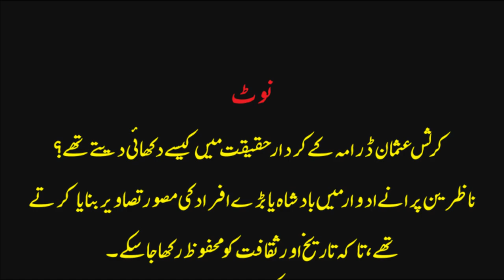Real Picture of Osman Ghazi In History| Komutan Balgay | Bamsi Alp | Bala Hatun | Season 1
In this video, we will show you the real picture portraits of characters in Drama Kurulus Osman. In this video, we took character from Season 1 of Kurulus Osman, there are following characters real picture in history are:
1 - Osman Gazi
2 - Bamsi Alp
3 - Bala Hatun
4 - Sheikh Edebali
5 - Komutan Balgay
6 - Noyan Subutay
7 - Batur Bey
8 - Dundar Bey

Moreover, in video kurulus osman character real pictures, and osman gazi real pic and bala hatun real pic, bamsi alpa real pic in history, and at the end komutan balgay real pic story in history.